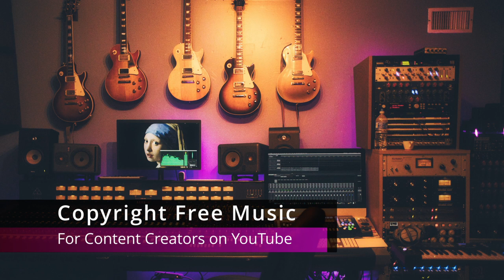Lonesome Avenue The 126ers